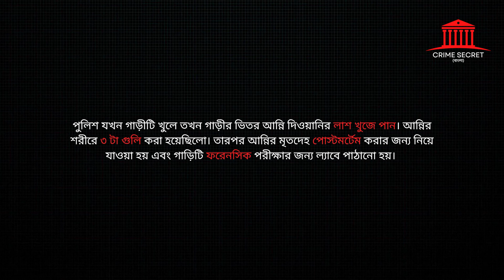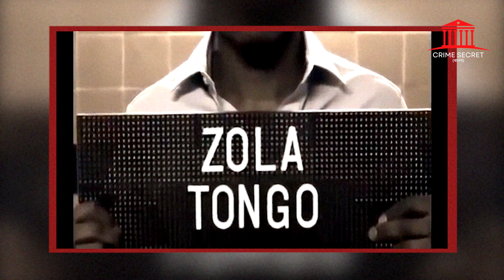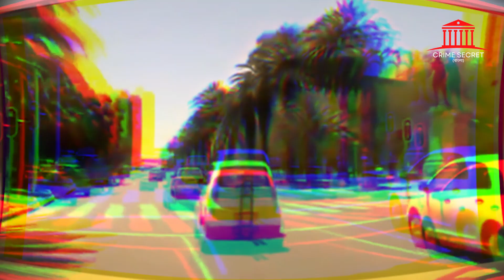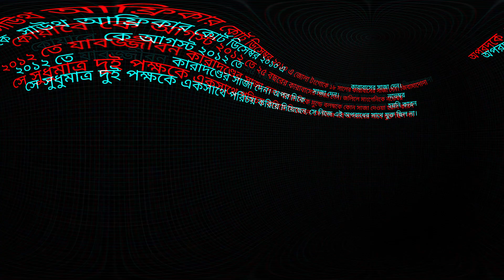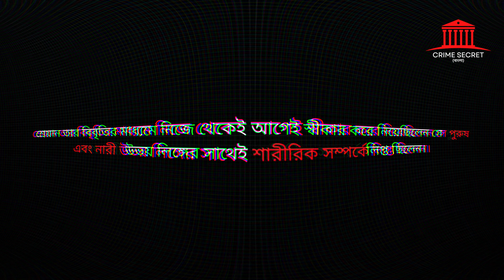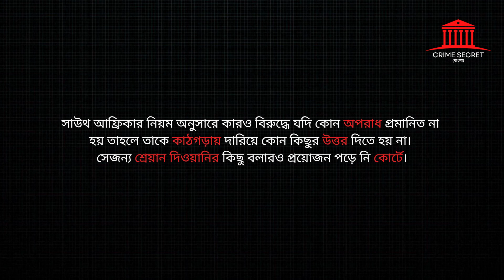আন্নি দিওয়ানি : হানিমুনে এক খুনের ঘটনা | The Honeymoon Murder | Anni Dewani | Crime Secret Bangla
২০১০ সালে ইন্ডিয়ার বংশোদ্ভূত আন্নি দিওয়ানি নামের একটি মেয়ে নিজের হানিমুনে সাউথ আফ্রিকা ভ্রমনে যেয়ে খুন হয়ে যায়।  আন্নি দিওয়ানি ধনী পরিবারের সন্তান ছিলেন। কিন্তু সেই খুনকে কেন্দ্র করে অনেক তদন্ত করেন সাউথ আফ্রিকার পুলিশ।  সেই সময়ের বিশ্বব্যাপী বহুল আলোচিত একটি মার্ডার কেইসের ঘটনা এটি।  ঘটনাটি বহুবার বিভিন্ন দিকে মোড় নেয়।  অনেকের ধারনা প্রকৃত অপরাধী এই ঘটনা থেকে রেহাই পেয়ে যান আইনের দূর্বলতার সুযোগ নিয়ে।  কারনটা হলো এই ঘটনার সাথে আন্নি দিওয়ানির হাসবেন্ড শ্রেয়ান দিওয়ানিও জড়িত ছিলেন বলে ধারনা করা হয়। কারন এর পক্ষে বিপক্ষে অনেক যুক্তি ছিলো। খুব ধনী পরিবারের সন্তান আন্নি দিওয়ানির ঘটনাটি এই পর্বে আপনাদেরকে শুনাবো। আশা করি ঘটনাটি পুরোপুরি শুনে অবশ্যই কমেন্ট করে আপনার মতামত আমাদেরকে জানাবেন।  ধন্যবাদ।

In 2010, an Indian-born girl named Annie Dewani was murdered while on her honeymoon in South Africa.  Anni Diwani was a child of a rich family.  South African police did a lot of investigation on that murder.  This is the case of a murder case that was widely discussed worldwide at that time.  The investigation took several turns in different directions.  Many people believe that the real culprit escaped from this incident by taking advantage of the weakness of the law.  The reason is that Anni Dewani's husband Shreyan Dewani is also believed to be involved in this incident.  Because there were many arguments against it.  In this episode, I will tell you the story of Anni Diwani, a child of a very rich family.  Hope you will hear the incident completely and let us know your opinion by commenting. Thanks.